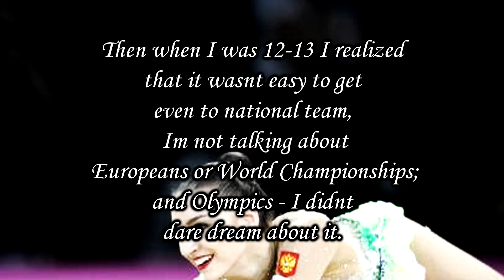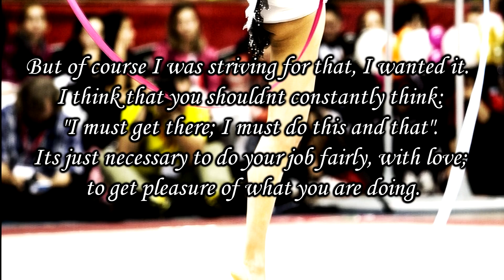Еvgenia Kanaeva Through the Years HD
!PLS READ THIS FIRST!
Sorry for using again this music .I used it in my montage of Fabian Hambuechen.Have a look at my channel :).Again a montage for her.Sorry that in one week I do only montages for her and olympic games but I'm soo fascinated and can't wait.This is my passion to make videos.
So anyway...this is her jorney from 2003 till now and maybe to next Olympic Cycle which is not corfimed yet.
In Aeon Cup 2003 she appeared as a junior from Gazprom School in Russia.Her first big success was at 2007 EC in Baku with ribbon-1st place.Then an AA Gold medal in EC in Torino 2008 and one of the bigest acievments-AA Gold Medal Beijing 2008.
Then in 2009 she won at the Worlds in Mie 2009 6 of 6 gold medals and made a record.In 2010 she won again AA gold medal in Worlds Moscow . In 2011 she won 6 of 6 gold medals again and made again a record.And she became 3 times in row World Champion.
She is training now for 2012 Olympic Games in London that is why i put her speech at the end of the video.I hope she goes to olympics and wins it.
Hope you like the montage!
1st:the piece of music used in the documentary :Viven -EL Accidente de Los Andes 1972 -when the survivors are saved.
2nd:Time by Hans Zimmer
Program:Sony Vegas Pro 10,Bandicam,Soundrecorder